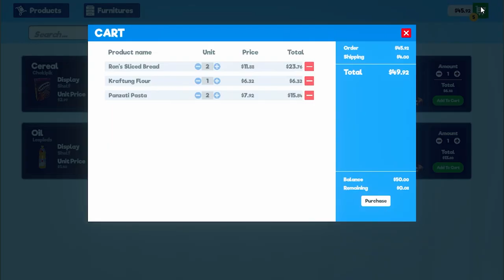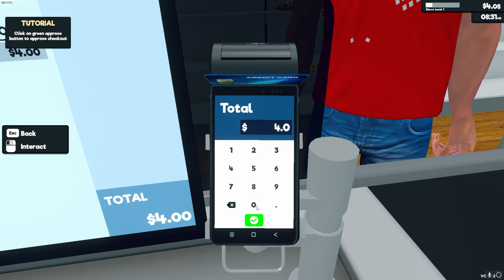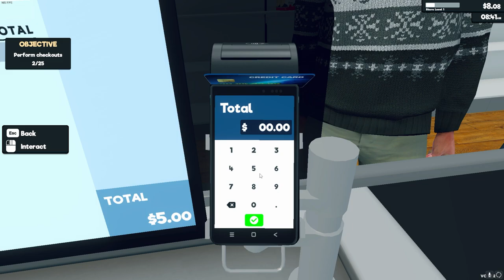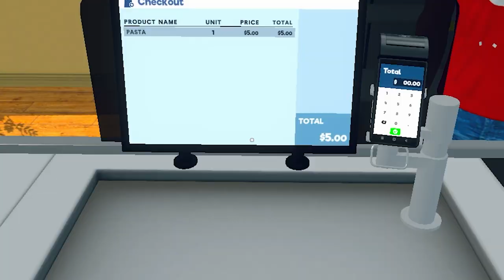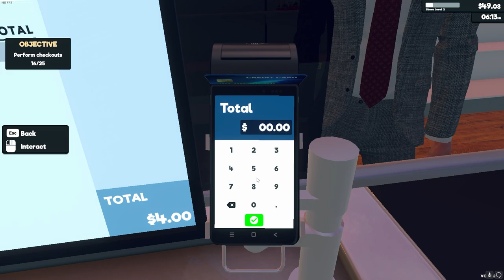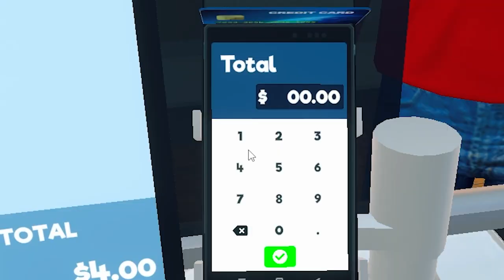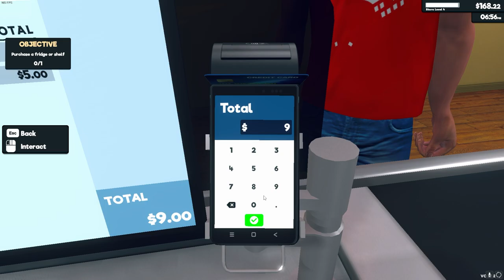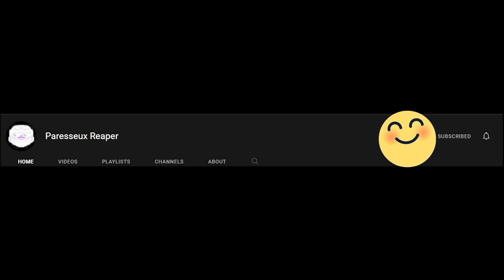YouTube is too hard, so I have gotten a job at a supermarket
Supermarket Simulator is for pro gamers who cant handle the hard youtube and streaming life